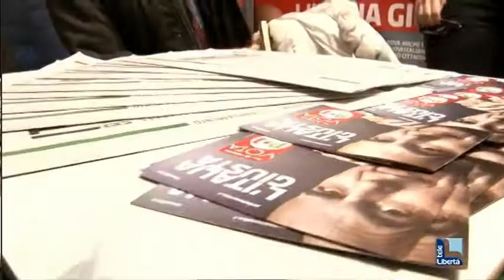Giornata piacentina per il democratico Franceschini